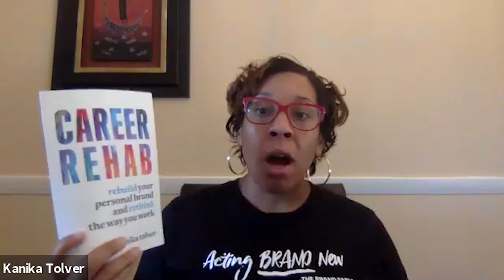Ep 227 - How to Rehab Your IT Career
Kanika Tolver, author of How to Rehab Your Career is our special guest on this extra special edition of the Tech After Five podcast.

Kanika Tolver says this is a great time to "Turn your Anxiety into Accomplishments." Yep. She opens strong. If you are in IT or wanting to get into IT or pivot your career, this IS the time to do it. She is a practicing IT professional herself who also offers career tips and coaching on Linkedin and to her private clients. She opens with her own experiences of moving from the Federal government IT to commercial practice. She gives us specific, actionable advice on how to make a career change, especially in IT.

In addition to our regular crew of Carol Hamilton and Scott Pfeiffer, we've got a guest questioner with Chris Lockhart, host of the Consultants Saying Things podcast. It's a special crossover with lots of great advice. Grab a pencil. You're going to learn something about making a change in your mindset, life, and career.

She even offers specific advice on how to secure fully remote positions.

Looking to learn more about Kanika, her book, and booking her for speaking?